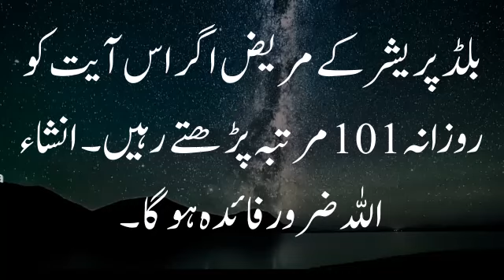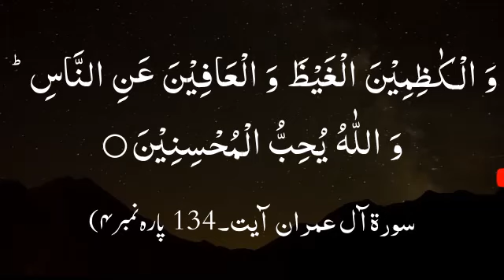Dua For Blood Pressure Patient | بلڈ پریشر کے مریض کیلئے دُعا | Qurani Duain | 40 Rabbana Dua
In this Video Recite Dua For Blood Pressure Patient.
بلڈ پریشر کے مریض کیلئے دُعا | Qurani Duain |

بلڈ پریشر کے مریض اگر اس آیت کو روزانہ 101 مرتبہ پڑھتے رہیں۔ انشاء اللہ ضرور فائدہ ہوگا۔
وَ  الْـكٰظِمِیْنَ  الْغَیْظَ  وَ  الْعَافِیْنَ  عَنِ  النَّاسِؕ-       وَ  اللّٰهُ  یُحِبُّ  الْمُحْسِنِیْنَ ۝
سورة آل عمران - آیت۔134  پارہ نمبر ۴)

► Elements used in this video are licensed from Pixabay, Shutterstock & Storyblocks and have been edited by us.

                   ➶➶➶➶➶ 40 𝓡𝓪𝓫𝓫𝓪𝓷𝓪 𝓓𝓾𝓪 ➷➷➷➷➷

୨ৎ ୨ৎ ୨ৎ ୨ৎ